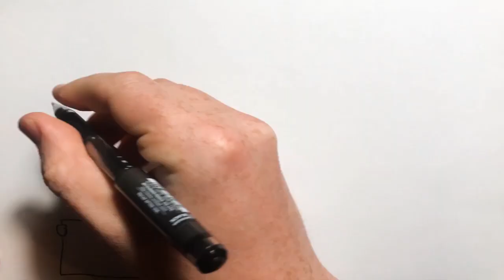2018 Aug 25 - Manafort and Cohen Guilty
News summary for a week in which Paul Manafort and Michael Cohen were found guilty